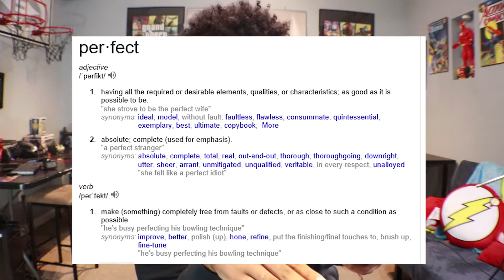WHAT IS PERFECT??? | Nico Rambles | Episode 21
What Is Perfect? Can We Be Perfect? What If I Told You We Can...